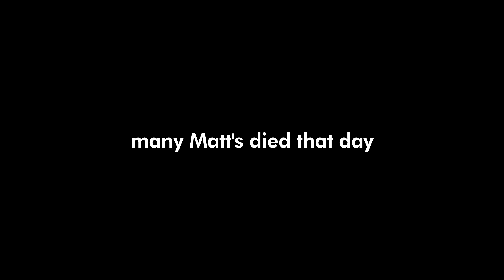We Can't Stop Dying in Battlefield 4! [Ft. ME Plays]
▼ Featured...

▼ Music...